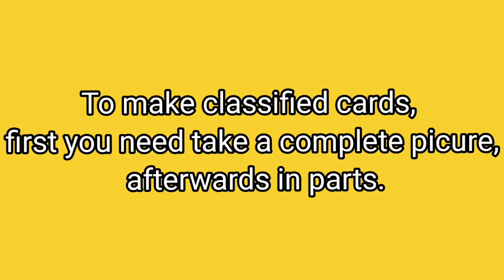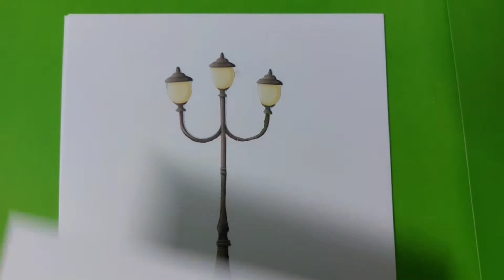How to make classified cards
In this video you can see three different topics i.e. Social Environment, Home Environment and Cultural Environment in these classified cards. In start we will show a complete picture to the kids alongwith parts of the pictures as well to make it more comprehensive and easy to identify and differentiate between the environments.

These classified cards will help children to get enriched with vocabulary.